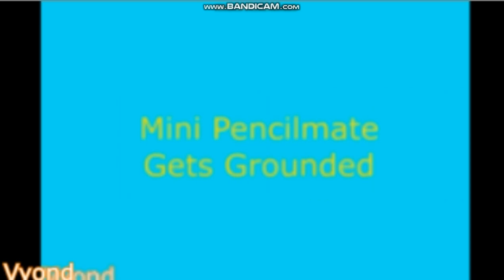Mimi Pencilmate Watch iPod Couple For 3 Minutes And Gets Grounded For 3 Months (REMAKE)